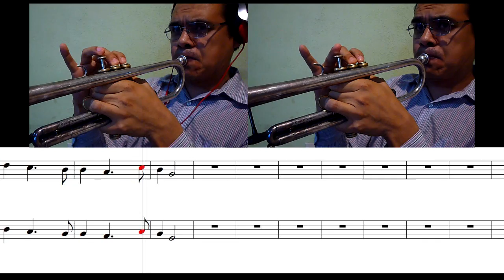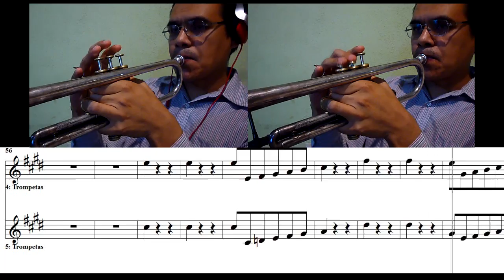Tu camino y el mio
Trompetas de la cancion Tu camino y el mio , ojalá sea de su agrado